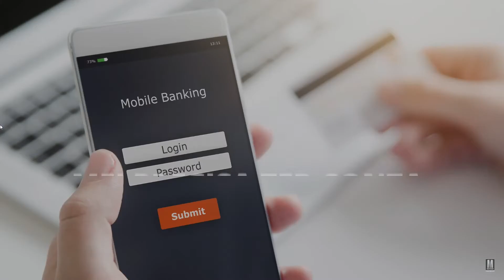✂️MEI Precisa Ter CONTA CORRENTE de Pessoa Jurídica?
Abriu um CNPJ MEI e não sabe se é obrigatório ter uma conta PJ? Confira.

Novos Vídeos SEGUNDAS às 17 HORAS